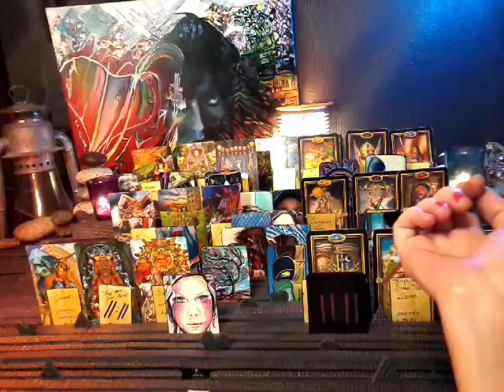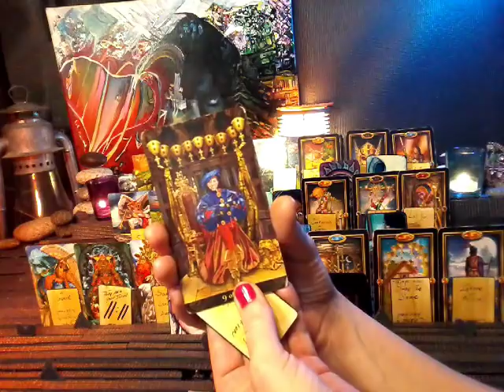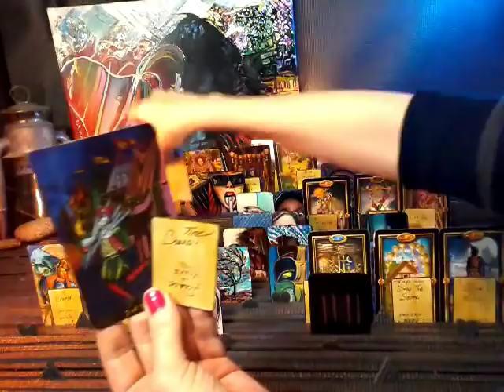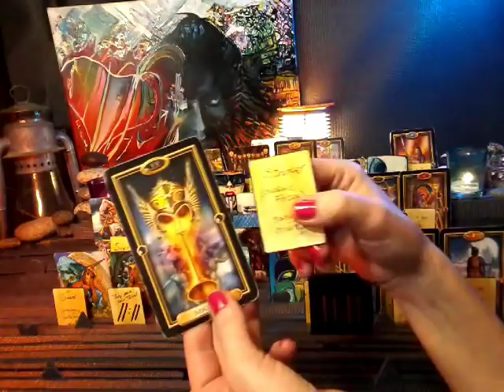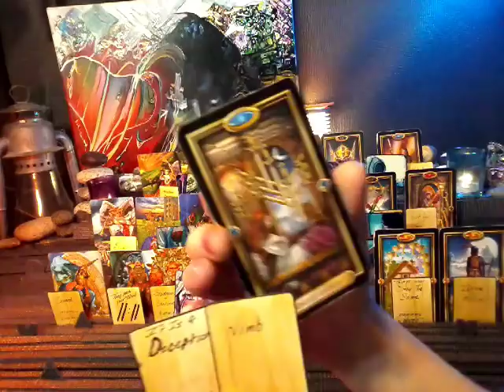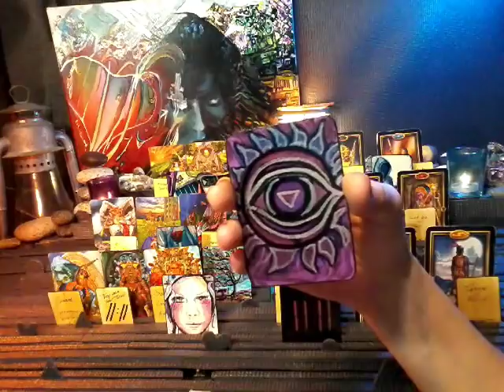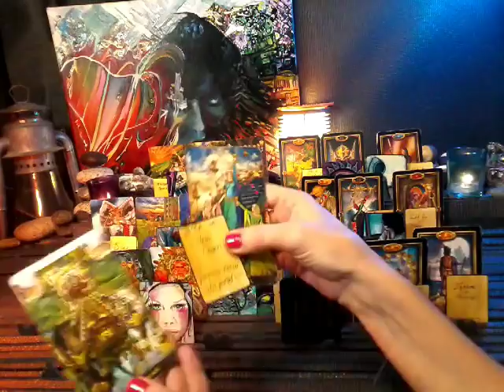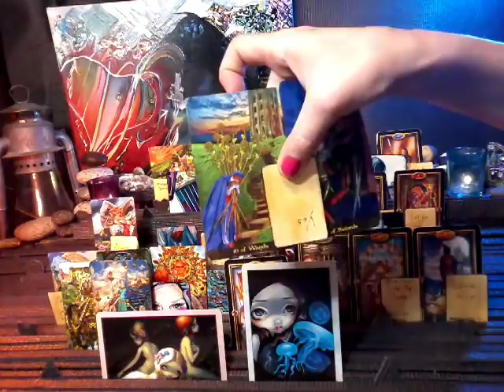nfgctarot ~ 11:11 Twin flame ~ IMPROMPTU READING DEC 5 ~ MAJOR SHIFT IN ENERGY!